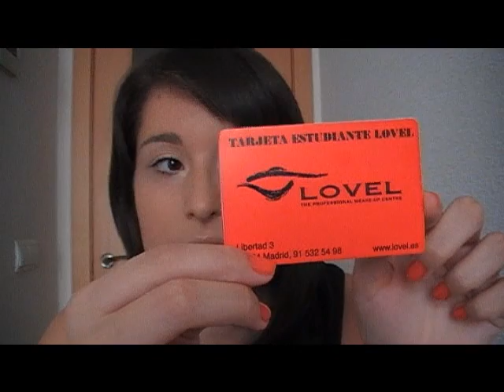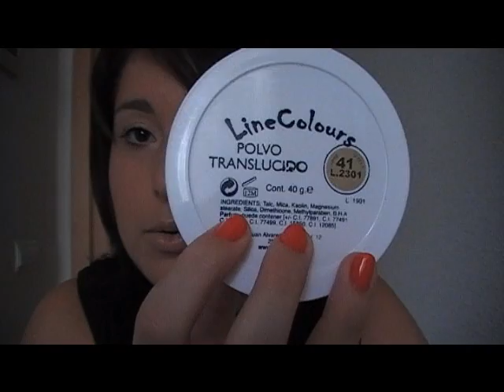Haul Kryolan, Harlow y Line Colours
DESPLIEGAME

Hola !!!

En el siguiente enlace podéis encontrar toda la información sobre los productos, precio, tiendas, páginas web, etc

INTRO SONG
Kalimba-Mr.Scruff
(Album Ninja Tuna)